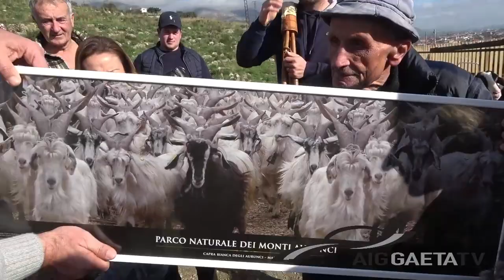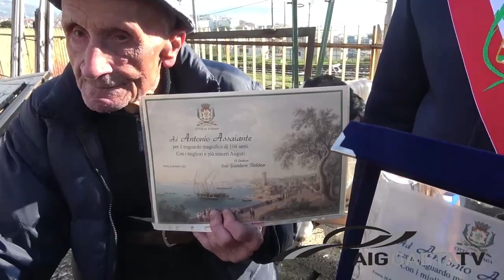NINOTTO IL NONNO PIU' AMATO D' ITALIA COMPIE 104 ANNI. FA ANCORA IL PASTORE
Formia, 24 dicembre 2022 - Ninotto Assaiante di Formia pastore ancora in attività ha compiuto 104 anni. Per l' occasione il sindaco di Formia gli ha donato una targa ricordo.